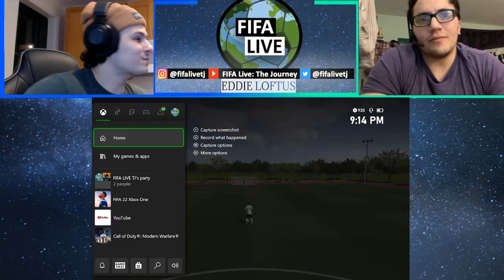Championship match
With a win needed to get the trophy, Eddie and I unnaturally went up against Manchester City. We hoped Messi would find his magic touch like he did against Venezuela, but some last minute drama changed everything.